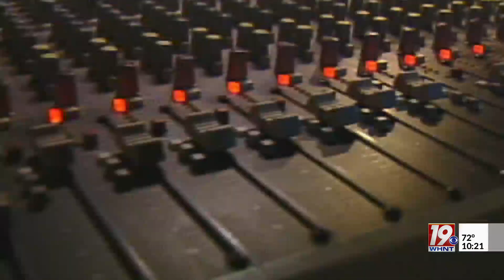The Story with Jerry Hayes: Heartland Exhibit in Alabama Music Hall of Fame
A little more than 16 years ago, some local boys hit the country music charts with a number one hit. Tonight, we take you back to 2017 when their career hit another high note.